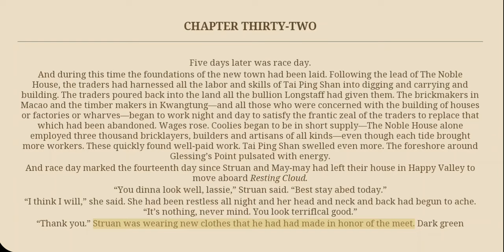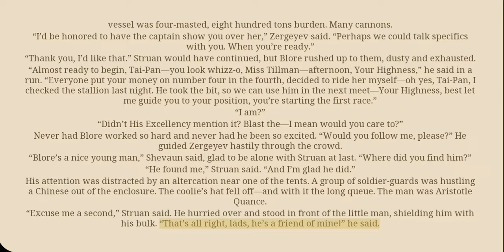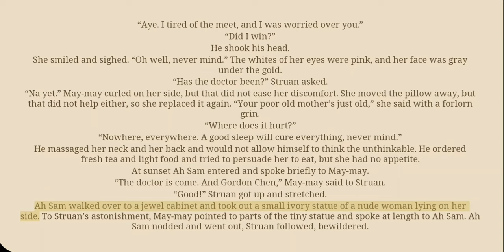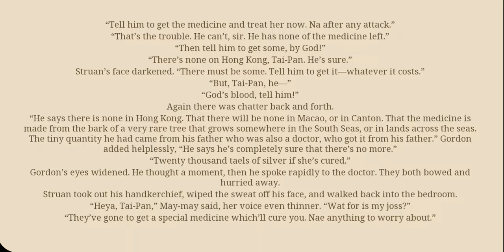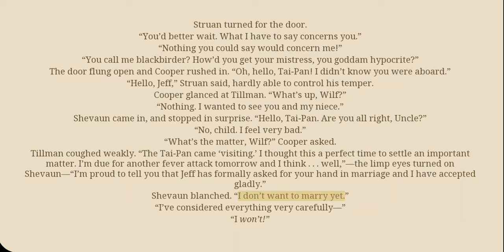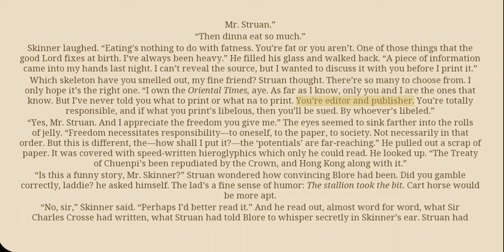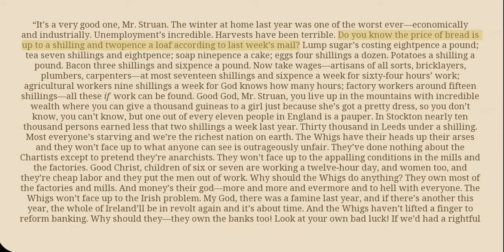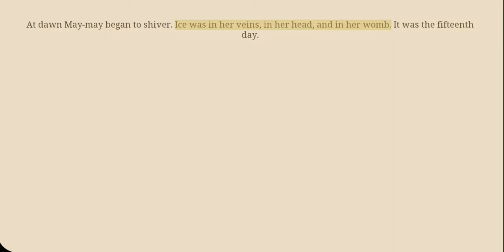Tai-Pan by James Clavell - Audiobook 5 - Chapter 32